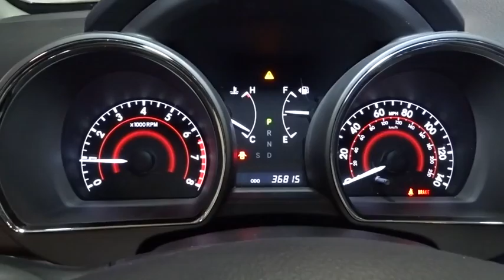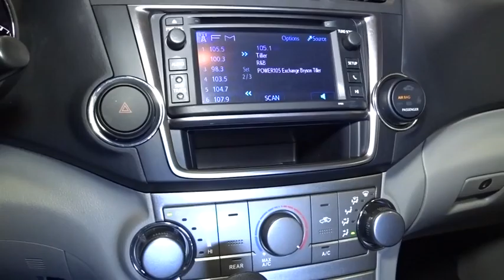2013 Toyota Highlander Hillside, Newark, Union, Elizabeth, Springfield, NJ T5231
* * * * * TOYOTA CERTIFIED * * * * * VALUE PRICED,4 WHEEL DRIVE! ONE OWNER, BLUETOOTH, MP3 Player, NO ACCIDENTS on CARFAX, KEYLESS ENTRY, Thanks to an extensive used-car warranty, every Toyota Certified Pre-Owned Vehicle comes with peace of mind. It covers major engine and transmission components, except for standard maintenance items, body glass and interior. Toyota will repair or replace any covered part that is defective in material or workmanship under normal use. The Toyota Certified Pre-Owned Vehicle Limited Warranty extends the powertrain coverage to 7 years*/100,000 total odometer miles (whichever occurs first). *See dealer for details. Route 22 Toyota proudly services the all Tristate area. We can handle all of your Used Car needs. Route 22 Toyota located in Hillside, New Jersey is proud to be one of the premier dealerships in the area. From the moment you walk into our showroom, you'll know our commitment to Customer Service is second to none. We strive to make your experience with Route 22 Toyota a great one for the life of your vehicle. This outstanding example of a 2013 Toyota Highlander is offered by Route 22 Toyota. Rest assured with your purchase of this pre-owned Toyota Highlander . Because a CARFAX BuyBack Guarantee is included, you have built-in peace of mind to drive off the lot confidently. With its full CARFAX one-owner history report, you'll know exactly what you are getting with this well-kept Toyota Highlander. Treat yourself to an SUV that surrounds you with all the comfort and conveniences of a luxury sedan. When Toyota created this vehicle with 4 wheel drive, they immediately enhanced the performance ability. Easily switch between two and four wheel drive to take advantage of the improved steering and superior acceleration. The Toyota Highlander has been lightly driven and there is little to no wear and tear on this vehicle. The care taken on this gently used vehicle is reflective of the 36,806 miles put on this Toyota. Knowledge is power and with the complete records of this pre-owned vehicle, you'll have the power to make a wise purchase. At Route 22 Toyota, we strive to provide pre-owned vehicles that don't have a pre-owned feel. This Toyota Highlander allows you to enjoy a well-kept, spotless vehicle, as clean as it was when it left the factory. More information about the 2013 Toyota Highlander: The 2013 Toyota Highlander is still seen as one of the best utilities available in the United States. Offering seating for seven adults, the Highlander is surprisingly versatile. When properly equipped, the upper-end Highlanders can tow up to 5,000 pounds. MSRP starts at under $29,000, and estimated mileage is 20 mpg city and 24 mpg highway for the base 4-cylinder trim. The hybrid version starts under $40,000 and is capable of 28 mpg in the city. This model sets itself apart with hybrid availability, V6 towing capability, confident ride, Roomy and versatile interior, seating for seven adults, and responsive acceleration
AM/FM stereo w/CD/MP3/WMA player -inc: 6.1 touch-screen display, aux audio jack, USB port w/iPod connectivity, Bluetooth hands-free phone system, (6) speakers,Color-keyed door handles,Washer-linked variable intermittent windshield wipers,Rear privacy glass,Projector beam halogen headlamps w/auto on/off feature,17 7-spoke alloy wheels,Color-keyed foldable pwr mirrors,Color-keyed rear spoiler w/integrated lamp,P245/65R17 all-season tires,Full-size spare w/aluminum wheel,UV reduction glass windshield,Rear intermittent wiper,Pwr windows -inc: driver auto up/down, jam protection,Fabric 40/20/40 2nd row fold-flat slide & recline seat -inc: Center Stow seat, Center Stow console,Fabric front captains chairs -inc: 8-way manual driver seat, 4-way manual front passenger seat, adjustable active headrests,Cruise control,Optitron red-illuminated instrument cluster -inc: speedometer, tachometer, water temp, fuel, LCD odometer w/dual tripmeters,3.5 TFT multi-info display -inc: customizable settings, outside temp, clock, fuel economy history, distance to empty, warning messages,Tilt/telescopic adjustable steering wheel -inc: audio, Bluetooth, & multi-info display controls,Overhead console -inc: map lights, conversation mirror, sunglass holder,Fabric 50/50 split fold-flat 3rd row seat -inc: folding headrests,Pwr door locks w/auto lock/unlock,Cargo area 12V aux pwr outlet,Dual visors -inc: vanity mirrors, sliding extensions,Manual front & rear air conditioning -inc: 2nd & 3rd r